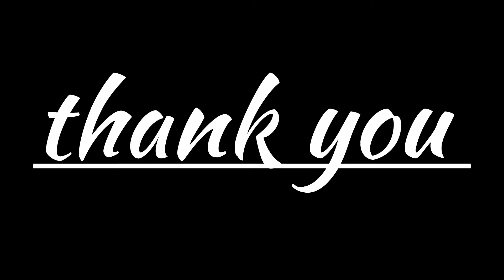सफर में तकलीफ तो है झेलना पड़ता है, 🚲🌳🌳🇮🇳🚲🚲 cg solo tourist cycling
जिंदगी कभी भी कुछ भी हो सकती है लोगों को कर्म और अपने पर विश्वास रखना चाहिए